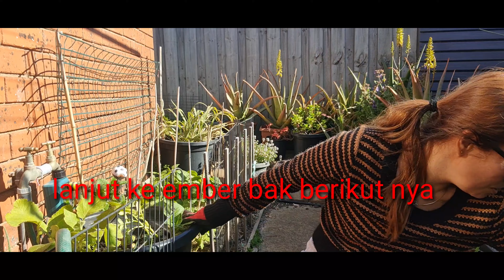Keseruan panen kentang dari tanaman sendiri || masih kecil2 tapi so happy 🤩🥰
hi teman teman sekarang saya ada di garden lagi,kali ini saya panen kentang, emang masih kecil2 cuma kan rasanya kentang kecil lebih enak jadi saya panen deh,hehhe